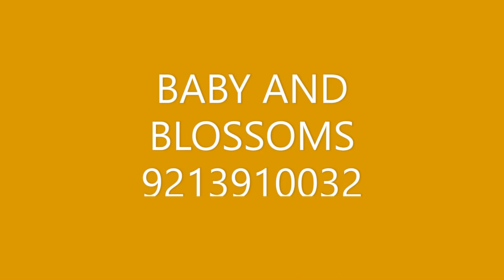DREAM BIRTHDAY THEME FOR GIRLS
DREAM BIRHDAY DRESS FROM WHERE YOU CAN GET ONLY FROM BABY AND BLOSSOMS#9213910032